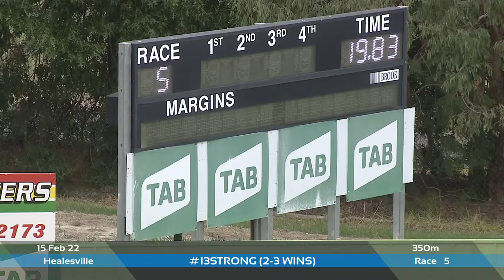HVL TUE 15 FEB 22 R5